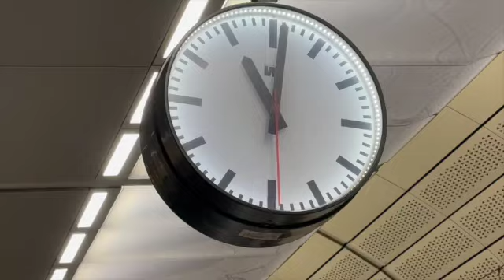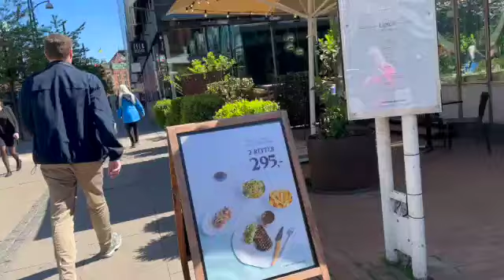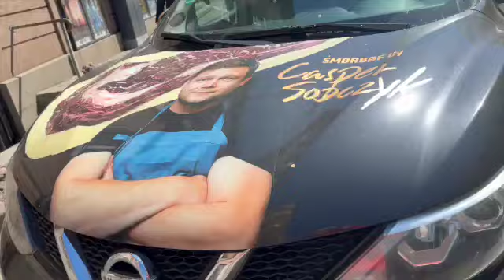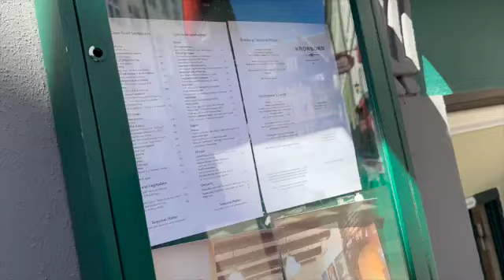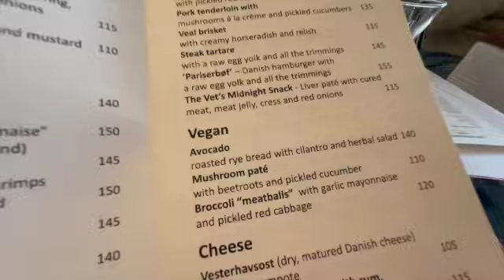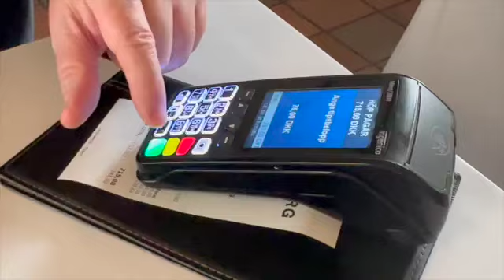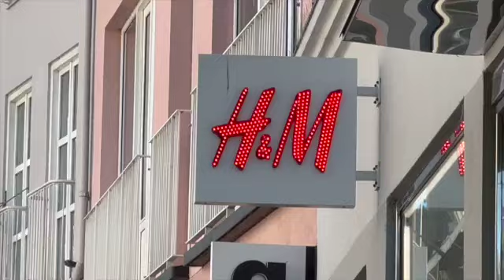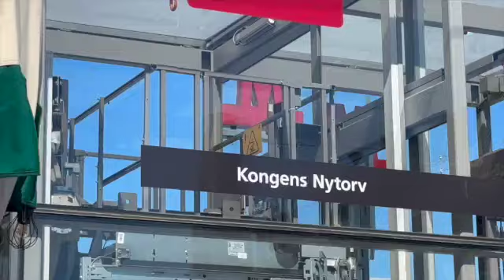KRONBORG COPENHAGEN 12 MAY 2024 Simple Life Art Cook Vegan Shops Malmö